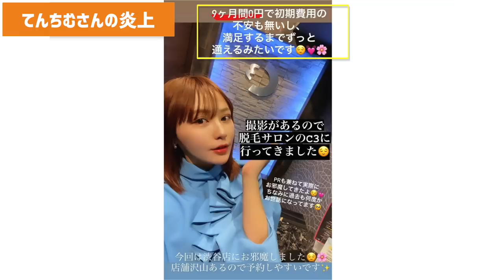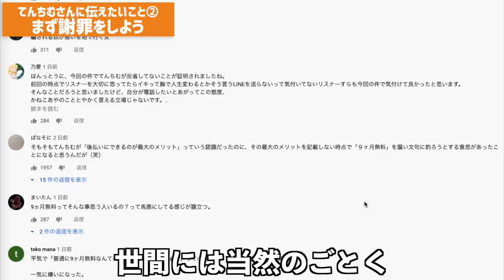【再び大炎上】てんちむの悪質なPR投稿について本気で叱りたい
こんにちは、南原です。
今日はてんちむさんの炎上について話しました。
質問もできる範囲でお答えします。

■冷徹の虎 南原竜樹に関する連絡はすべてこちらにどうぞ